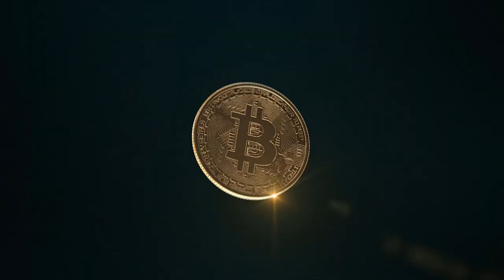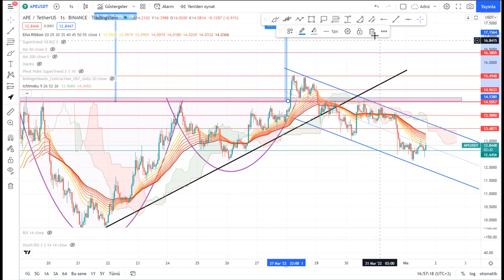Kripto Teknik: ApeCoin (APE) Teknik Analiz- 01.04.2022-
APECoin (APE), Bored Ape Yacht Club NFT koleksiyonu ve ekosisteminin kripto para birimidir. Tıpkı Bored Ape Yacht Club gibi APECoin de Yuga Labs tarafından geliştirilmiştir. APECoin, Ethereum blok zinciri üzerinde, ERC-20 token standardında yaratılmıştır.

APE token, Bored Ape Yacht Club ekosisteminin yönetişim ve fayda tokenı olarak işlev görmektedir. APECoin sahipleri, APECoin DAO adı verilen bir merkeziyetsiz otonom organizasyon aracılığı ile ekosistemi yönetirler. APECoin aynı zamanda blok zincir oyunları, etkinlikler gibi ekosistemin çeşitli özel hizmetlerine de erişim sağlar. Üçüncü taraf geliştiriciler için de APE token, ekosisteme katılmak için bir araçtır.

Toplam APECoin (APE) arzı, 1 milyar token ile sınırlıdır. 17 Mart 2022’de piyasaya çıkan APECoin, kripto para borsaları üzerinden gerçek para karşılığında alınıp satılabilir. Türkiye’de Bitlo üzerinden APE/TRY paritesinde de işlem yapılabilir.

jr6lr3